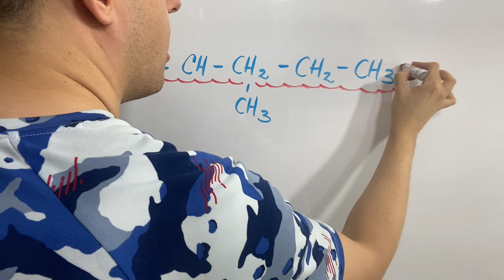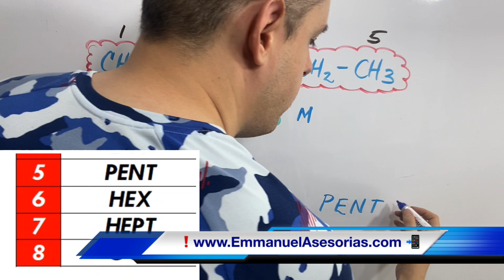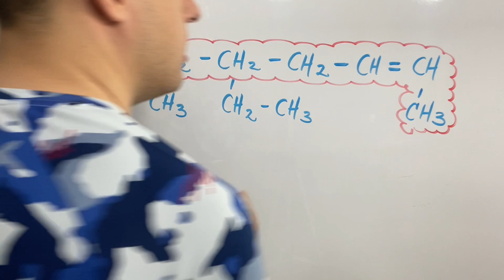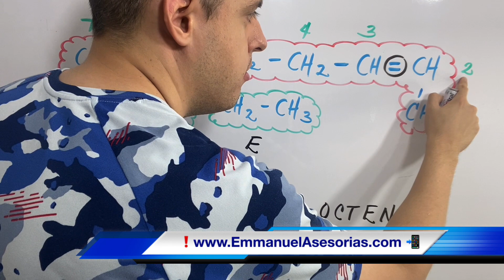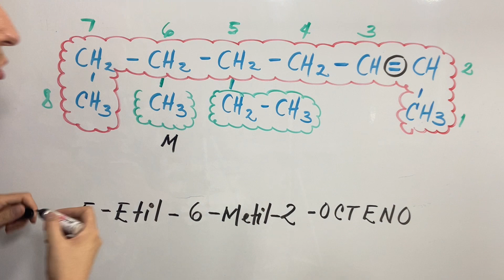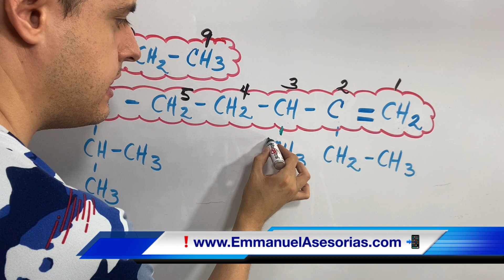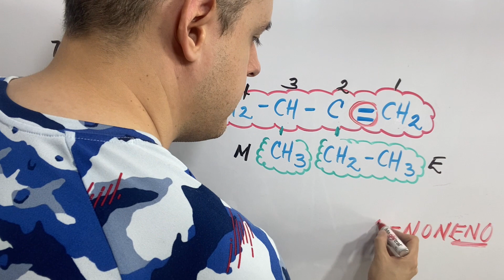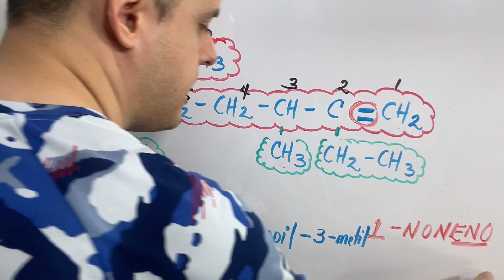Ejercicios de Nomenclatura de ALQUENOS (paso a paso)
Te explico paso a paso la nomenclatura y formulación de compuestos químicos en química orgánica conocidos como hidrocarburos, correspondiente a los alquinos que son cadenas entre átomos de carbono unidos mediante un enlace doble sigma y pi de hibridación sp2. Se relaciona con el tema de alquenos y alquinos de cadena abierta. Utilizaremos formulario de química y radicales alquilo.